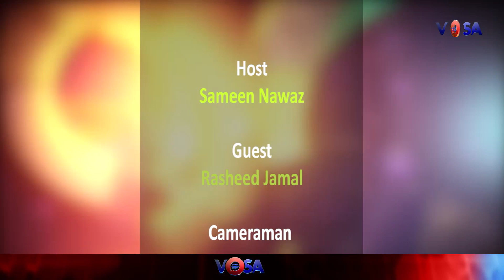پاکستان میں فوجی عدالتیں فعال ۔۔۔۔۔ کیا عمران خان کے خلاف ان عدالتوں میں مقدمہ چل سکتا ہے ؟؟؟؟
پاکستان میں فوجی عدالتیں فعال ۔۔۔۔۔
کیا عمران خان کے خلاف ان عدالتوں میں مقدمہ چل سکتا ہے ؟؟؟؟

 / vosavoiceofsouthasia

Visit:vosa.tv